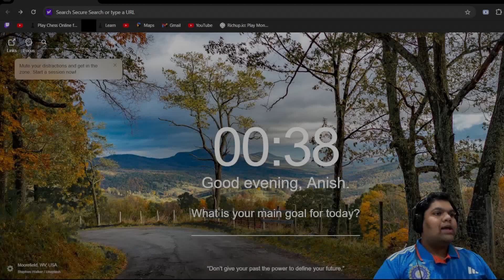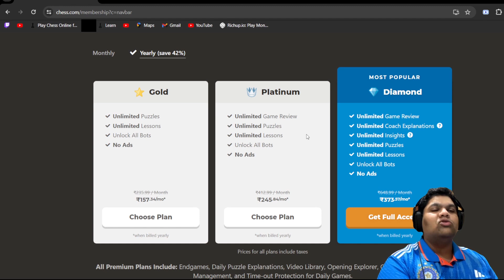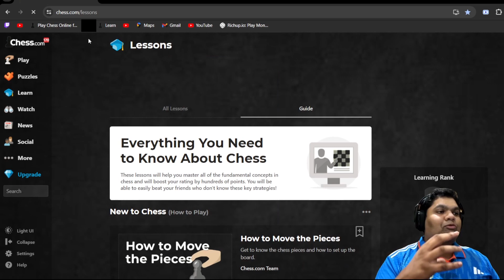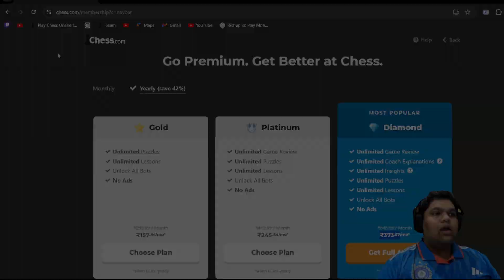Noob To Pro In 5 Easy Steps!!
Welcome to Anish Naik  - Your Ultimate Destination for Chess Enthusiasts! 🌟

🔥 Dive into this must-watch video where I share practical tips and strategies to boost your chess skills! 🏆 Whether you're a beginner or an experienced player, these insights will take your game to the next level.

👉 Ready for serious improvement? Watch now and dominate the board! ♟️💪

🔔Do check out the Chess.com membership for an even more immersive chess experience! 🌐🔗

🚀 Let's make every move count! 🚀